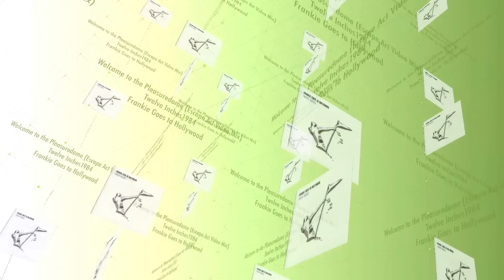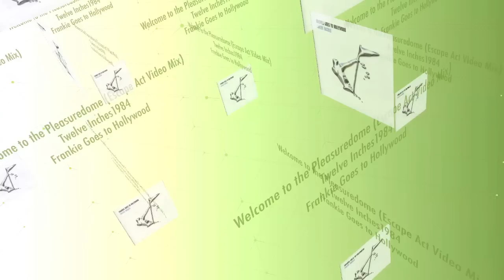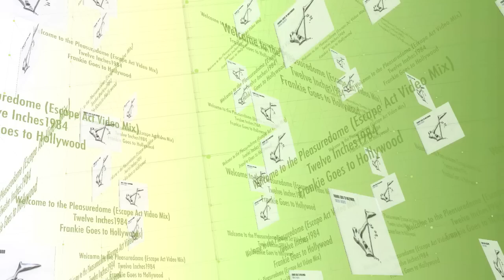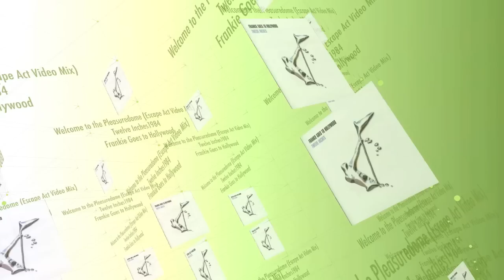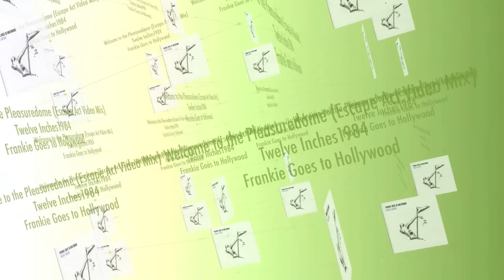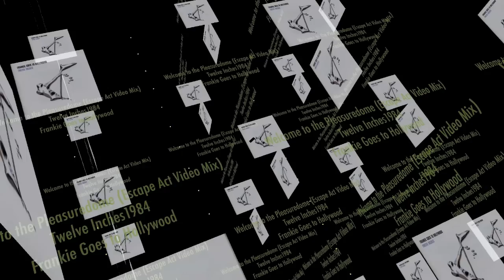Welcome to the Pleasuredome (Escape Act Video Mix)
Frankie Goes to Hollywood | Welcome to the Pleasuredome (Escape Act Video Mix)